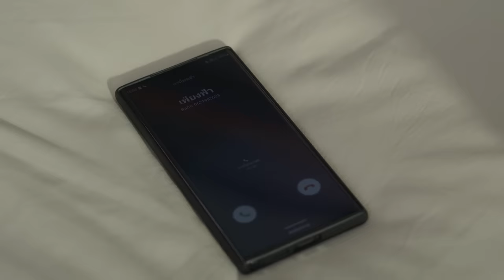BLANK The Series SS1 เติมคำว่ารักลงในช่องว่าง EP.5 [4/4]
Blank The Series
Kun Nueng, M.L. Sipakorn A beautiful woman who grows up under the pressure by her grand mother’. She’s never allowed be herself and never met someone she could feel loved or worthy of. Until when she met a young girl with beautiful eyes and cute looking . Anueng is cheerful and bright But beneath the smiling face, there was sadness hidden in the eyes. Meanwhile, She makes her heart flutter like never before. But the 16 years age difference  , the family and the social norms  did not accept their love.Kun Nueng, M.L. Sipakorn A beautiful woman who grows up under the pressure by her grand mother’. She’s never allowed be herself and never met someone she could feel loved or worthy of. Until when she met a young girl with beautiful eyes and cute looking . Anueng is cheerful and bright But beneath the smiling face, there was sadness hidden in the eyes. Meanwhile, She makes her heart flutter like never before. But the 16 years age difference  , the family and the social norms  did not accept their love.